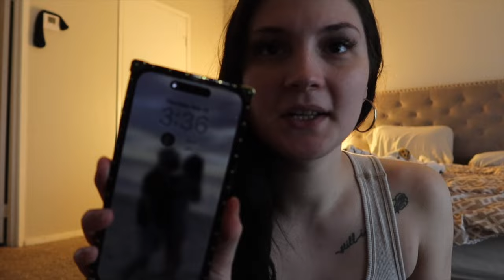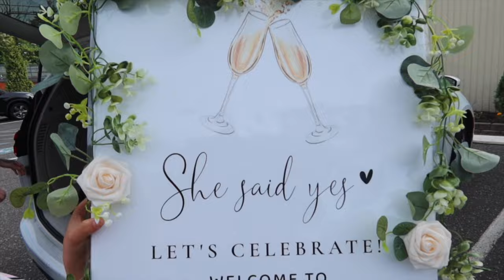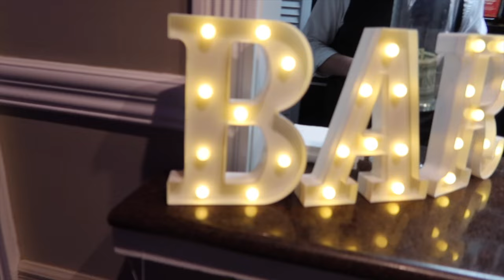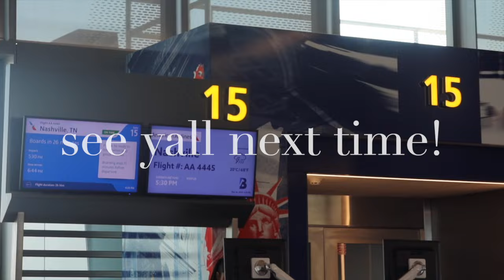VlOG| spend the week with me + going to ny + apartment tours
hi guys welcome back, today's video we quickly went on some apartment tours because I'm moving!! also packing my bag and getting ready to go to ny to celebrate an engagement party. i hope you enjoy! xo subscribe.